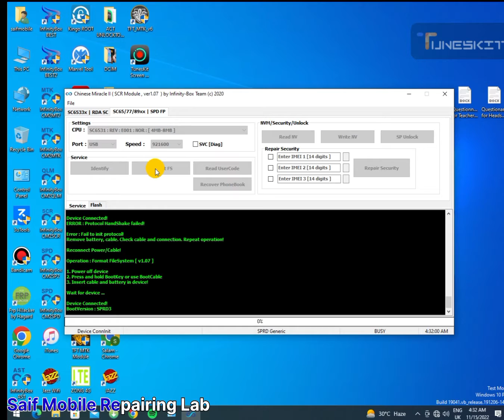calme cl200 security code unlock with Bootkey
calme cl200 security code unlock
bootkey (call+home)